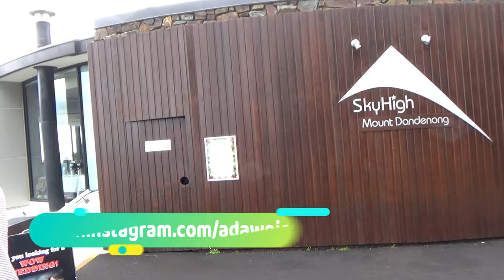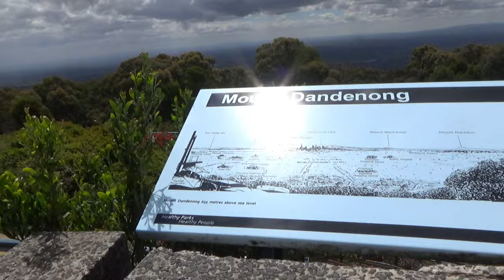SkyHigh Mount Dandenong | Highest Viewing Point in Victoria | Australia Travel Vlog | 26N11D18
Skyhigh is a part of the Dandenong Ranges and one of the most popular tourist destinations. SkyHigh Mount Dandenong is located on the uppermost reach of the Dandenong Ranges and offers 630 meter spectacular eleveted views, including Melbourne’s skyline across to Port Philip Bay and beyond.

 Skyhigh also offers a famous SkyHigh Maze, a secret garden, beautiful landscaped gardens, a forest walk under a canopy of Australian eucalyptus, Australiana Trees, Percy Possum House, a restaurant, observation deck, and much more.

 Less than hour from the Melbourne CBD, SkyHigh Mount Dandenong offers the highest natural viewing point in Victoria.

In the next few videos, I will be sharing my experiences in Australia with you. Experience the beautiful Australia with me.